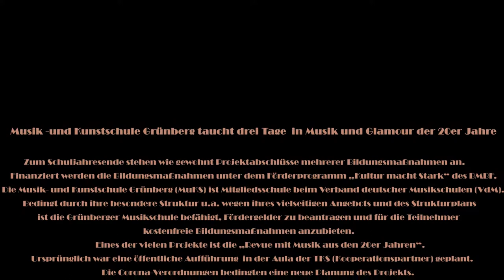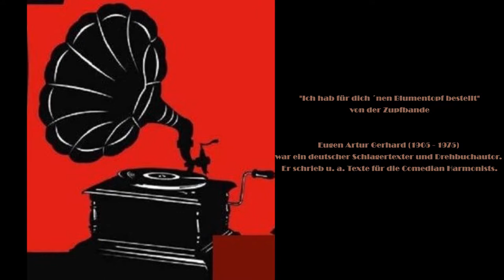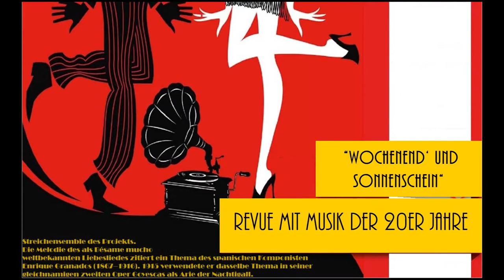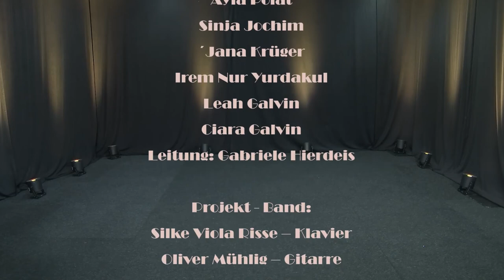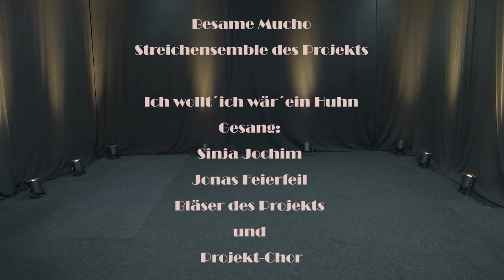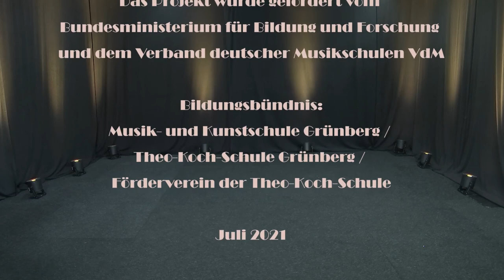2021 Musik Revue Grünberg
"Wochenend und Sonnenschein"
Eine Revue mit Musik aus den 20 Jahren mit Schülern der Theo-Koch-Schule Grünberg und Lehrern der Musik- und Kunstschule Grünberg e. V.